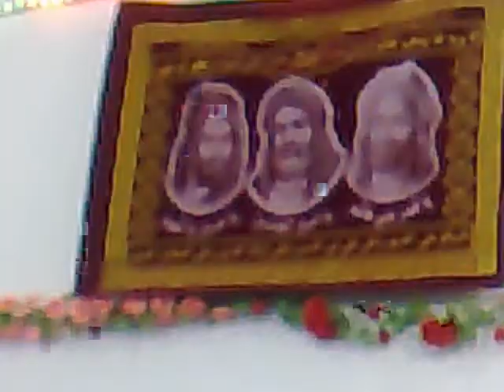افراح المقبقب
تصوير / جعفر الدبيسي  افراح المقبقب -  الربيعية